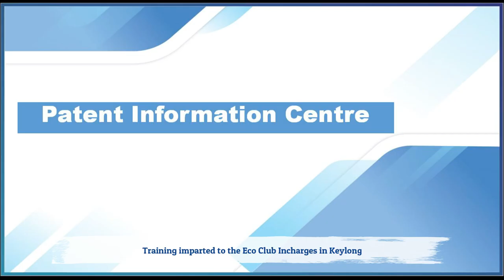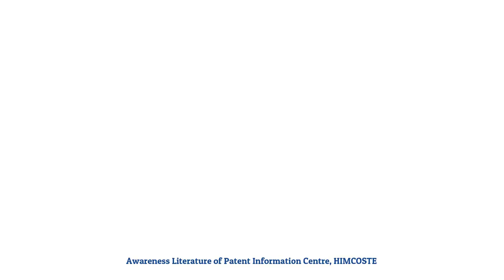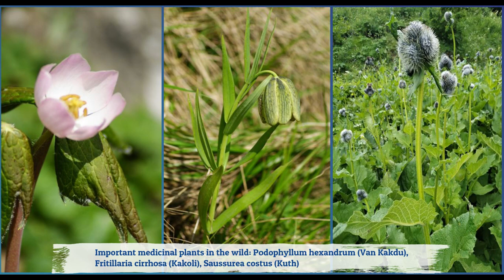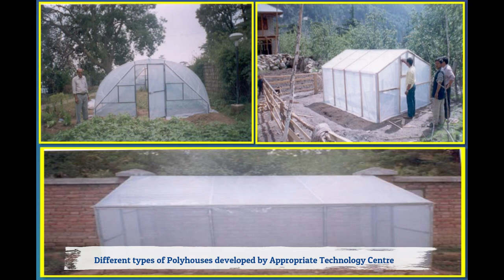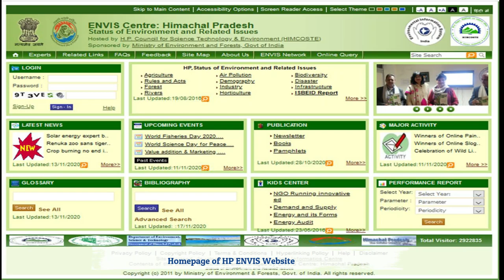HIMCOSTE || DOCUMENTARY || HIMACHAL PRADESH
The Himachal Pradesh Council for Science, Technology & Environment, is the nodal agency for the promotion of Science & Technology and creation of Environment Awareness in the State (Himachal Pradesh). The Council was established at Shimla, Himachal Pradesh, India by Govt. of Himachal Pradesh on January 3, 1986 under the country wide programme of the Department of Science & Technology, Govt. of India to promote Science & Technology in the State.

Objectives

* To advise State Govt. on Science, Technology & Environment related issues & interventions.
* To develop, demonstrate & transfer appropriate technologies for the State.
* To pool and exchange scientific knowledge from National & International scientific Institutions/organisations for the development of the State.
* To promote, popularise and disseminate Scientific & Technological Innovations.
* To create and strengthen science & technology facilities in the state.
* To promote research & development studies relevant to state needs.
* To establish linkages with Universities and R & D Institutions.
* To provide consultancy services in successfully demonstrated/developed technologies.

Bodies of Council

General body of the State Council is the Highest decision making body of the Himachal Pradesh Council for Science, Technology and Environment. Hon'ble Chief Minister is the Chairman and Hon'ble Minister for Science & Technology is the Vice Chairman of the General Body of the Council. Secretary Environment, Science & Technology to the Govt. of HP is Member Secretary of the General Body and members from Govt. Non-Govt. & scientific organisations both central and state are the members of the General body. The Executive Committee [EC] of State Council looks after the administration of the Council and is responsible for the executive function of the Himachal Pradesh Council for Science, Technology and Environment. The Chief Secretary/Additional Chief Secretary(Env., S&T)/Secretary(Env., S&T), to the Govt. of HP is the Chairman of the Executive Committee of the State Council. The Member Secretary(EC) and Joint Member Secretary, Himachal Pradesh Council for Science, Technology and Environment of the Council is the executive head of the organisation.

Member Secretary(EC),
H.P. Council for Science, Technology and Environment,
Government of Himachal Pradesh
34 - SDA Complex, Kasumpti
Shimla, Himachal Pradesh - 171009 (India)
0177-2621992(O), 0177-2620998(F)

Copyright to HIMCOSTE